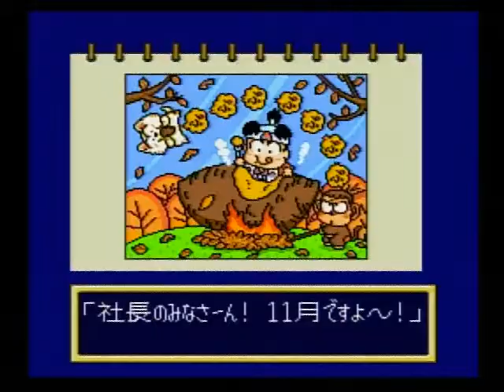スーパー桃太郎電鉄Ⅱ SFC 037